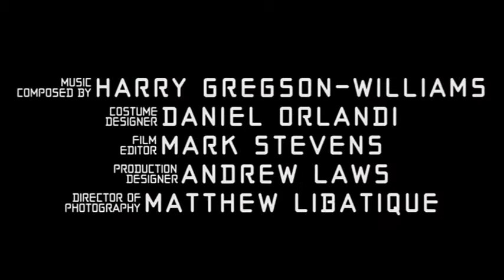Ronnie Pickering Phone Booth Trailer